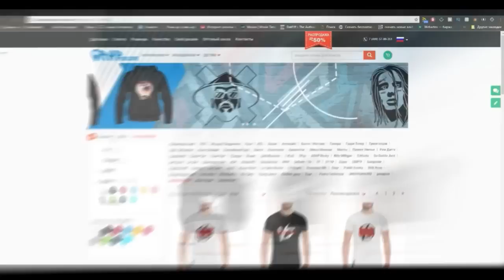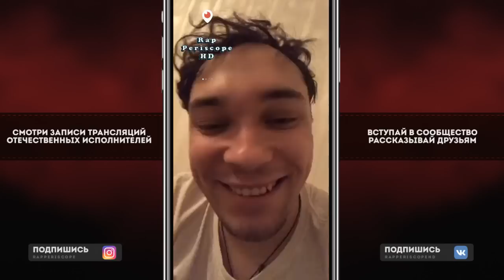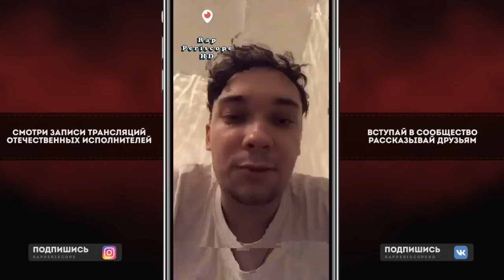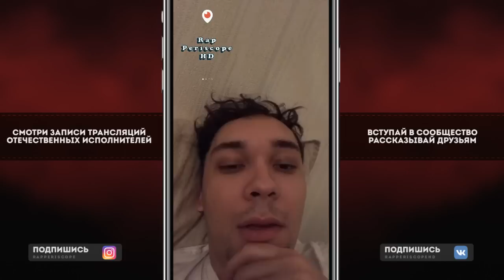Basic Boy о Фитах с Boulevard Depo, TVETH, ЛСП, Face, Big Baby Tape, Gone.Fludd, GLEBASTA SPAL